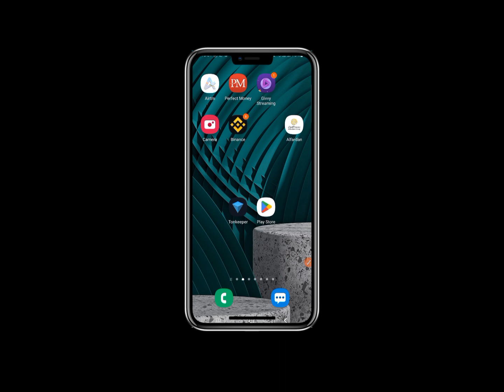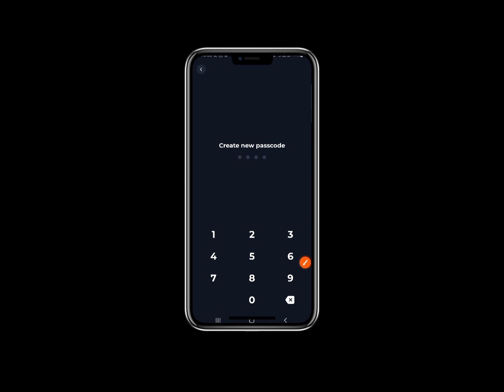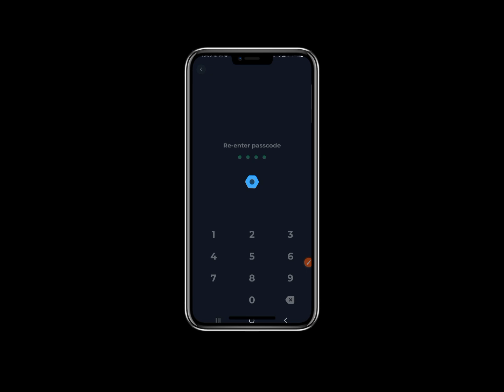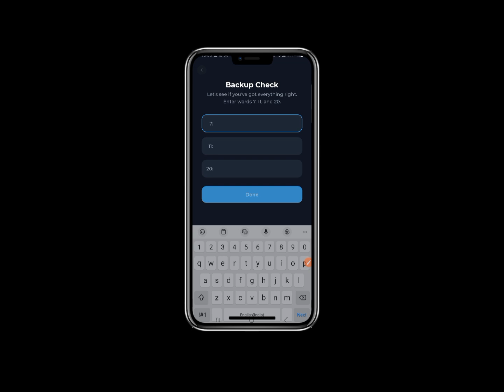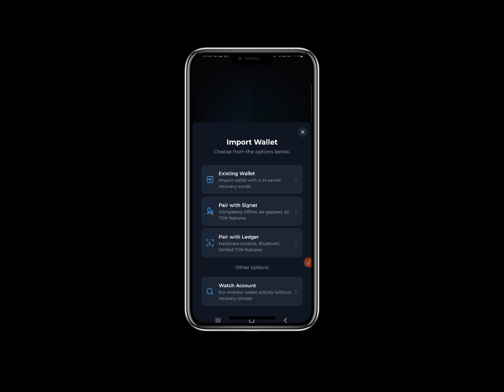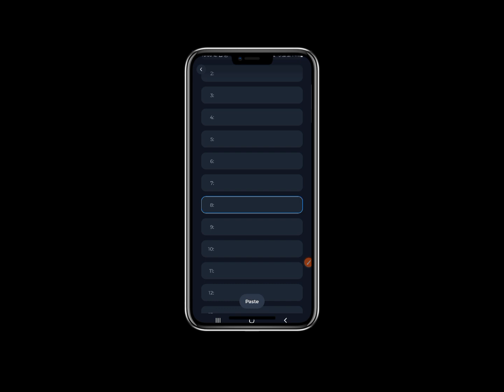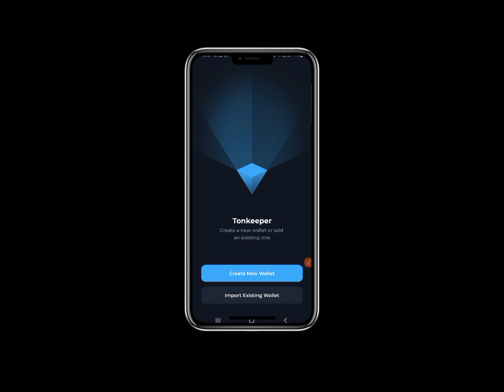sida tonkeeper saxda loo furto iska xaqiiji back up in aad sameysay